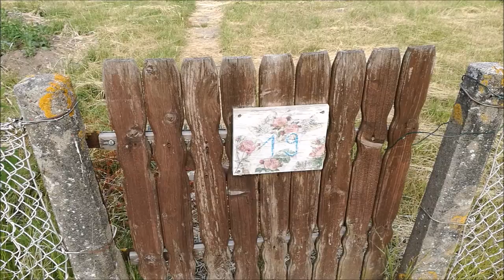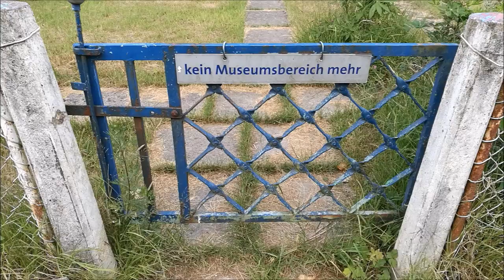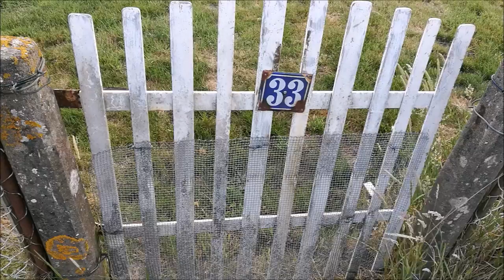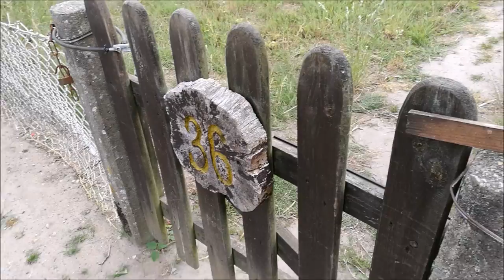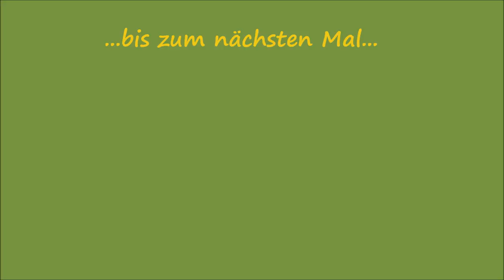Unsere Kolonie - Freie Parzellen im Rundgang Folge 30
!!!VERLOSUNG!!! Jeder kann mitmachen!

Thomas, der Obmann der Schrebergartenkolonie, kam zu mir und bat mich um Unterstützung, die offenen Parzellen an den Mann oder die Frau zu bringen
Das Ganze verbinde ich in dieser Folge mit einer Verlosung eines BIO ÖKO Honig´s aus unserer Kolonie.

Ihr könnt mir helfen, ihm zu helfen, indem ihr das Video auf facebook, whatsapp, woauchimmer teilt, das wäre ganz groß und wir wären sehr dankbar dafür_()_

Bei Interesse an einer der Parzellen, bitte anrufen unter 04841/4842 Bürozeiten Samstags (09:00-12:00 Uhr)

Teilnahme an der Verlosung endet am 30. Juni um 23:59:59 Uhr, Gewinner wird dann zeitnah bekanntgegeben_()_

Wünsche Euch viel Spaß beim Rätseln und viel Glück an alle, die teilnehmen_()_